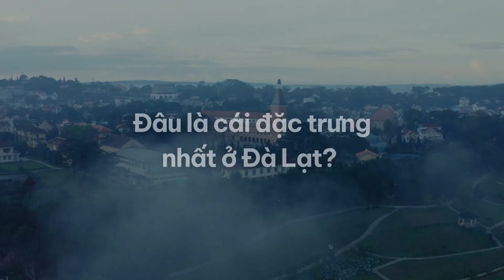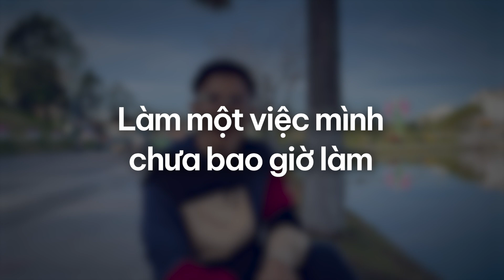Cách giúp Hướng Nội NỔI BẬT Giữa Bất Kì Đám Đông Nào | Huỳnh Duy Khương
Cách giúp Hướng Nội NỔI BẬT Giữa Bất Kì Đám Đông Nào...

Video này sẽ chia sẻ về Cách giúp Hướng Nội NỔI BẬT Giữa Bất Kì Đám Đông Nào | Huỳnh Duy Khương